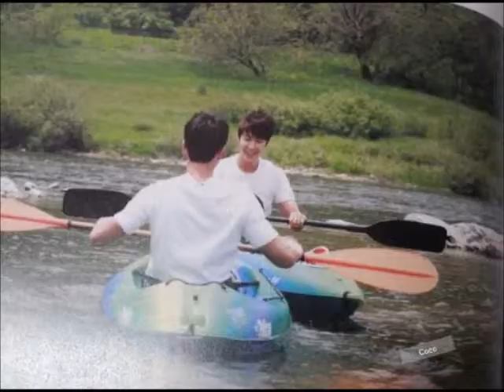Kiss_The_Radio_Hyuk_Singing